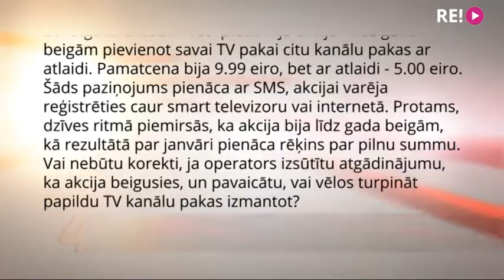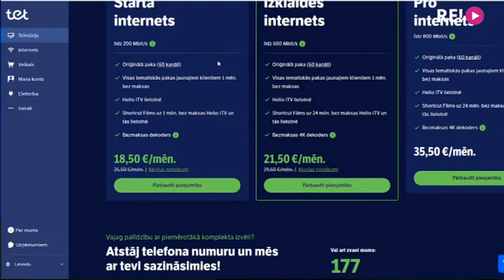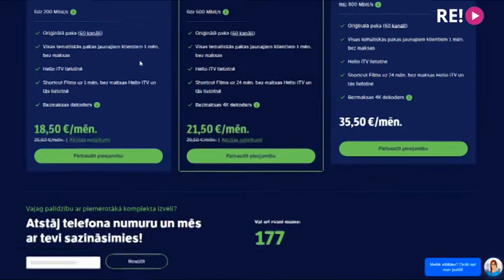"Tet" piedāvā pakalpojumu ar atlaidi, bet neinformē par akcijas beigām!